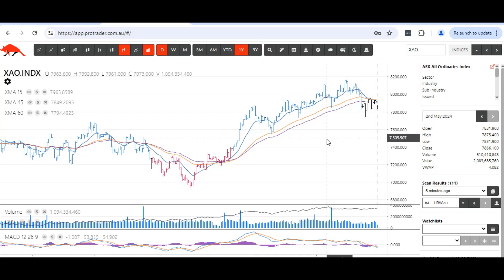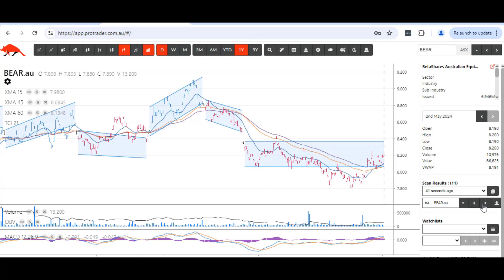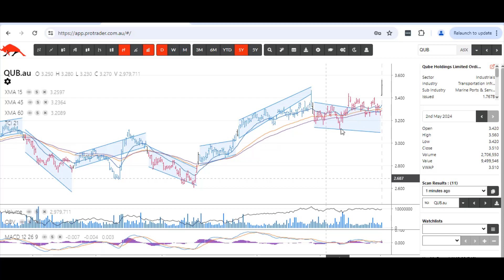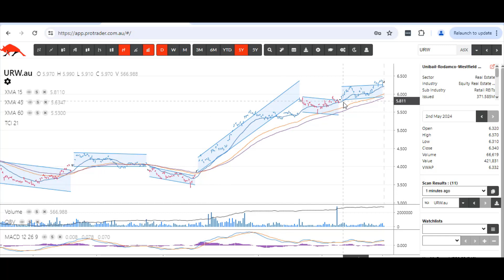Scan using a Bar Trend Chart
An explanation of using a Bar Trend Chart tool using Pro Trader Software